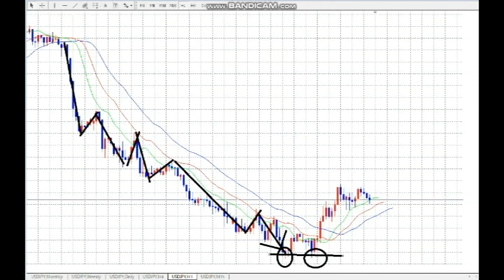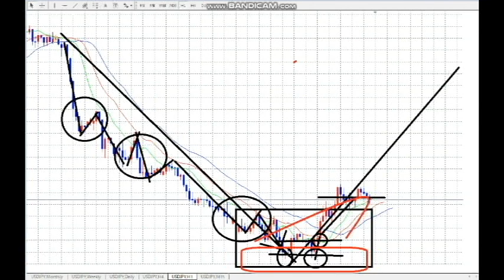【FX】ダブルボトムによるSELL⇔BUY転換